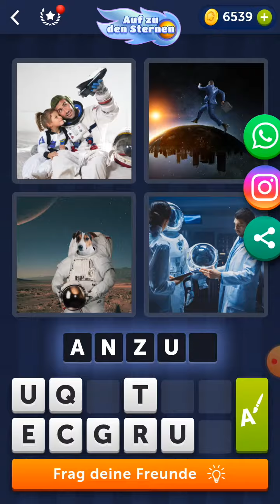4 Bilder 1 Wort - Auf zu den Sternen - 17.09.2021 - Lösung Tägliches Rätsel - September 2021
4 Bilder 1 Wort - Auf zu den Sternen - 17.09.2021 - Lösung Tägliches Rätsel - September 2021